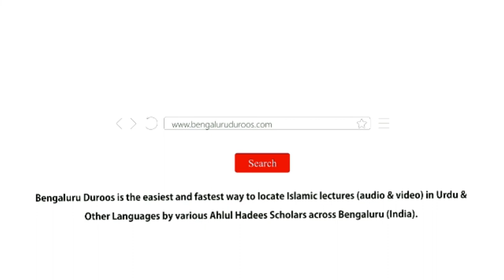Yateem Ke Maal Se Mutalliq Ahkaam o Masaail (Part 2) by Shaykh Mohammed Azharuddin Madani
Yateem Ke Maal Se Mutalliq Ahkaam o Masaail (Part 2) by Shaykh Mohammed Azharuddin Madani from the short video series based on the book "Huqooq Wa Faraiz" written by Shaykh Hafiz Salahuddin Yousuf